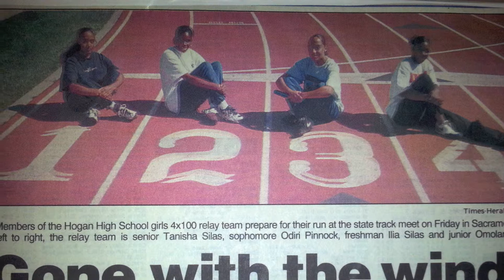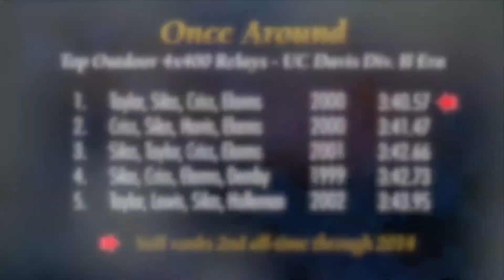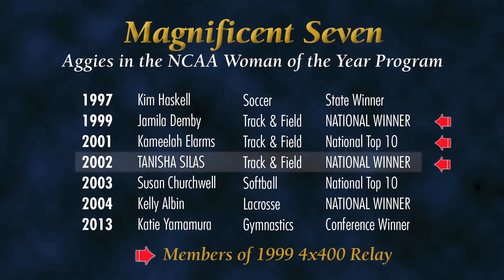Tanisha Silas - 2014 CAAHOF Inductee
2014 Cal Aggie Athletics Hall of Fame induction video for Tanisha E. Silas-Young. Voiceover by Steve Schon of Function 45.